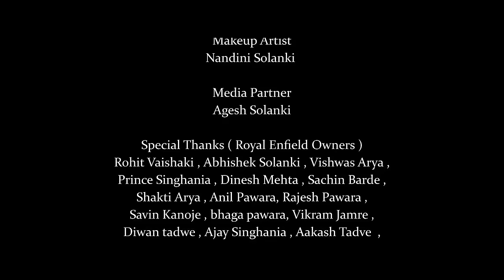New Adivasi Song 2024 | Khatara Gadi ( खटारा गाड़ी ) | Sanjay Kirade & Mahi Dawar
आर्या प्रोडक्शन प्रस्तुत करता है खटारा गाड़ी सॉंग , जो इस प्यार के महीने में वैलेंटाइन के मौके पर संजय किराड़े और माही डावर द्वारा गाया गया है। इसे अर्जून सिंह और महेंद्र सिंह चौहान ने निर्देशित किया है, और अगेश सोलंकी ने निर्मित किया है। मुकेश पावरा और गरिमा चौहान नजर आएंगे। नृत्यकला का संबोधक महेंद्र सिंह चौहान और वीएफएक्स निर्देशक रोहित वैशाकी हैं। यह आदिवासी संस्कृति को अद्वितीयता से दिखाता है।

Producer - Agesh Solanki
Director - Arjoon Singh And Mahendra Singh
Cast - Mukesh Pawara and Garima Chouhan
Choreographer - Mahendra Singh Chouhan
Asst-Choreographer - Sonu Nargave
Special Appearance - Arjoon Solanki And Soniya Arjoon Solanki .

Background Dancer -
Boys - Gokul Valvi , Rajaram , Ritik lohare , Aakash Senani , Aakash , Prem Rajkule , Arun , Ravi , Nasib , dnyaneshwer
Girls - Kavi Dawar , Tina Jadhav , Gangotri Jadhav , Anita Dudwe, Roshani , Sonu Rawtale , Jayu Solanki , Saloni , Divya Chouhan

Editor And Di - Rohit Vaishaki
Dop - Karan More ( Km Photography )

Singer- Sanjay Kirade , Mahi Dawar
Music Director , Mixing and Mastering by - Ritesh Kirade ( RK )
Lyrics - Mukesh Pawara
Music Studio - Rohini Recording Studio Sendhwa
Đigital Partner-Adivasi Media
Channel Manager -Agesh Solanki ( 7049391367 )

Orignal Version Credits -

Title - Lachaka Mani baby
Singer : Debesh Pati &  Antara Chakraborty
Lyrics : Dr.Nirmal Nayak
Producer  : Swopna Rani Roul
Special Thanks - Karan & Foresight Plus

Set Designer  And Management - Agesh Solanki , Vaibhav Dacia , Prapesh Pawara , Anjay Barde , Arun Senanee , Arjoon Solanki , Sawan Arya , Amit Arya , Aashu Bamane .
                          Pawara , Sohan Waskle , Kailash Waskle , Mukya pawara , Ritesh Kirade , kaushal senanee , ritik lohare  , Yogendra Alawa , Suresh Kalesh , Anil Tarole
                          Rohit Senani , Mahesh Dudwe ,Dinesh Dudwe

Tent - Om Tent House Chatali .

Costume Designer - Amit Arya ,Anjay Barde, Savita Kanoje , Monika Solanki , Rupa Solanki , Soniya Arya ( Solanki )
Makeup Artist - Nandini Solanki

Special Thanks ( Royal Enfield Owners ) -
                            Rohit Vaishaki , Abhishek Solanki , Vishwas Arya , Prince Singhania , Dinesh Mehta , Sachin Barde , Shakti Arya , Anil Pawara, Rajesh Pawara , Savin Kanoje , bhaga pawara,
                            Vikram Jamre , Diwan tadwe , Ajay Singhania , Aakash Tadve  , Sachin Arya .

SPECIAL THANKS :-  Nayaja Bai (maa), Bhularam Pawara (Papa) ,kasturi Solanki (mami)  Mukesh Solanki (mama), Aadiwood Family, Rohit Senanee ,Arya Production, Chunilal Pawara, Vishnu Pawara, CD group, Avp family jogwada , Avp family chichba ,bheem kanoje, shivam solanki, Msn family, mulnivasi kunjari, mp adivasi music, All Gurhadpani Villagers

FAQ -
, Hathoma Hath(हाथोमा हाथ) , Kheti Wali ( खेती वाली ) , आदिवासी नए गाने , आदिवासी नया गाना , aadivasi new song , आदिवासी गाना , adivasi new song 2024